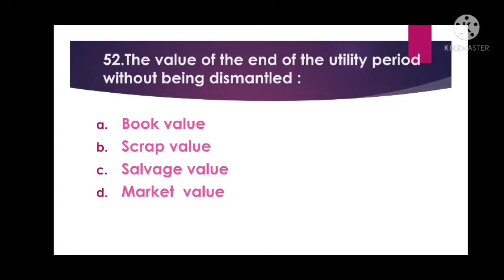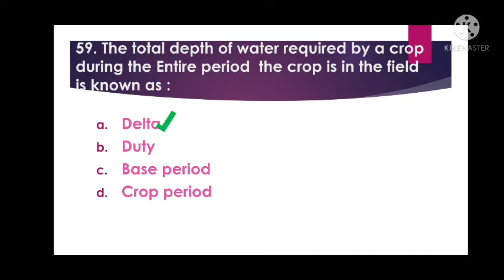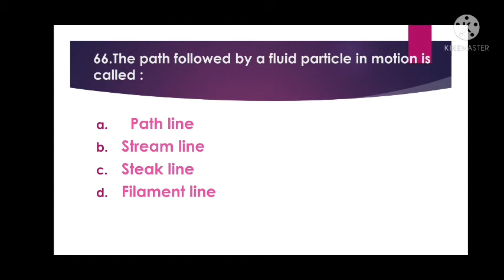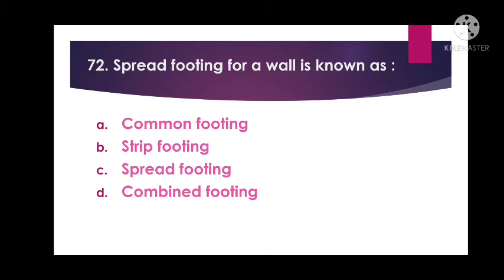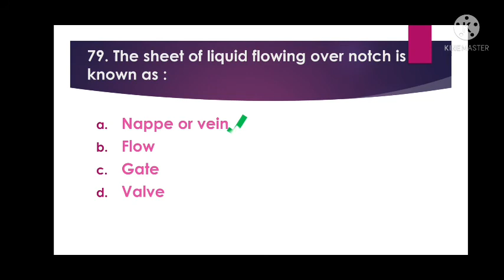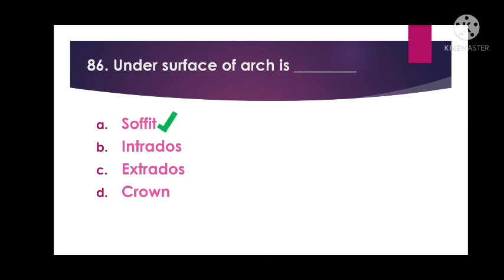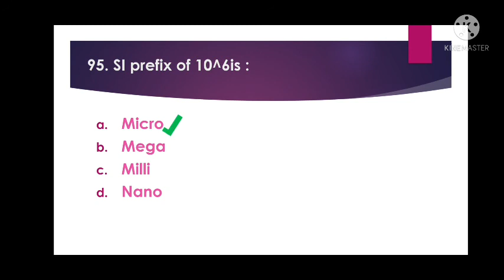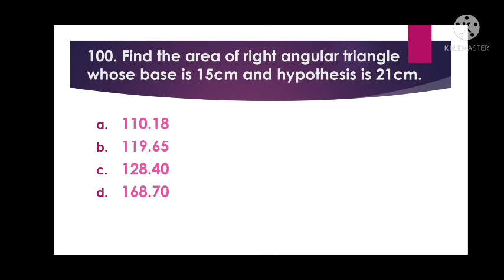Mock test civil engineering upcoming PWD /overseer grd 2,3 /Draughtsman grd 2,3 /LSGD /AE exams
Mocktest conducted on previous question paper like, Question paper code 060/2019 Draughtsman grd 3(civil), Overseer grd 3 (civil)
Harbour engineering department. Date of test is : 20/11/2019.